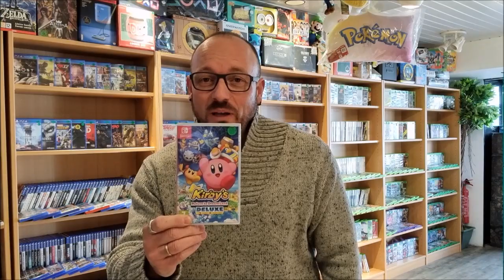Découverte de DEUX nouveaux jeux vidéo chez DYNAMITE GAMES.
Wo LONG Playstation 5 et Kirby dreamland sur Nintndo Switch.